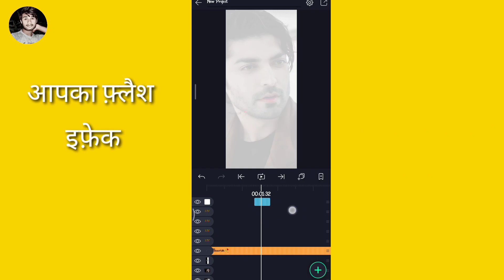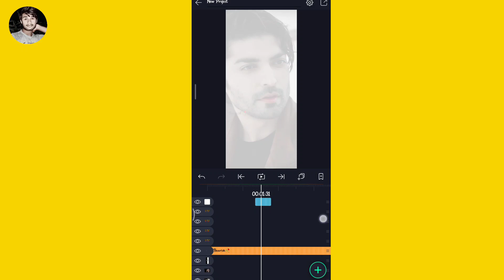Trending Flash Effect Status Editing || Alight Motion Editing || Alight motion New Trending Status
Hey Guys, I am Mr. Ajay

About this video: Dosto Aaj Ki Is Video Me Maine Aapko Bataya Hai Ki Trending 4k Status Me Flash Effect Kaise Lagaye. Ummeed Hai Aapko Ye Video Bahut Pasand Aayegi. Thank you so much .